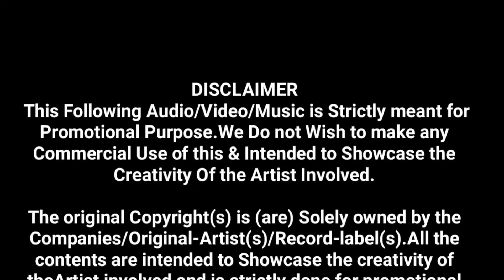मेरे भारत का बच्चा बच्चा,शिव कृपा धुमाल ग्रुप मरोदा भिलाई शिव जी की बारात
।। शिव कृपा धुमाल ग्रुप ।। मरोदा भिलाई 💥

🙋🏻‍♂ हैलो ...
दोस्तो.
आपका स्वागत है,
मेरे चैनल ..

 Dhumal Zone

भाइयो  कृप्या
  🎧🎧Earphone

यहा आपको

Dj,धुमाल आदि

करुगा ।।

और

जाओ ||

Please

Dhumal Zone
DhumalZone
Dz